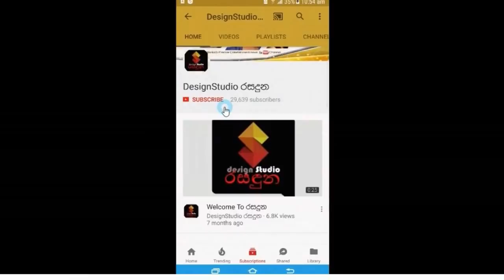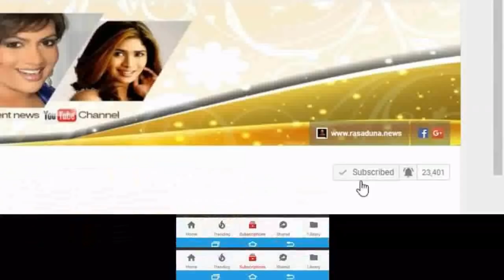රොෂාන් පිලපිටිය ආදරණිය බිරිදයි රාහුල් පුතු පැටියයි එක්ක කරපු සෙනෙහෙබර photo ශූට් එක Roshan Pilapitiy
ඇරපු අතක් නෑ තාත්තාගේ කපාපු පළුව!
ඇස්වහක් කටවහක් නෑ මේ පුංචි කැදැල්ලේ ආදරේ බලන්නකෝ..
ජනප්‍රිය නළු රොෂාන් පිලපිටිය ආදරණිය බිරිදයි රාහුල් පුතු පැටියයි එක්ක කරපු සෙනෙහෙබර ශූට් එක මෙන්න